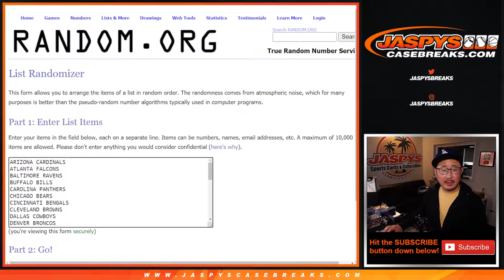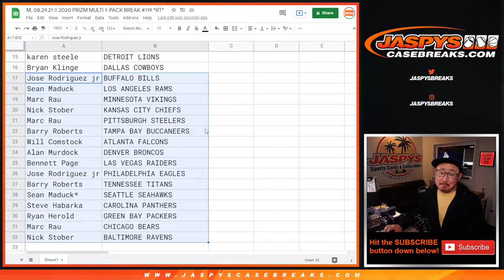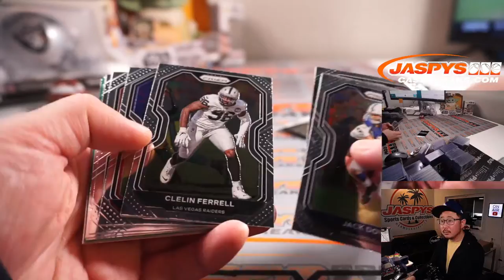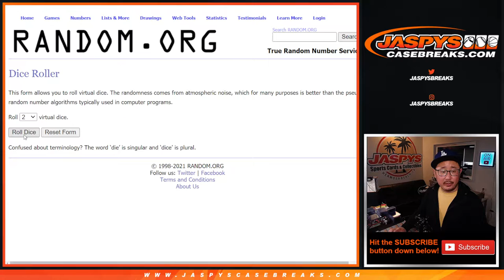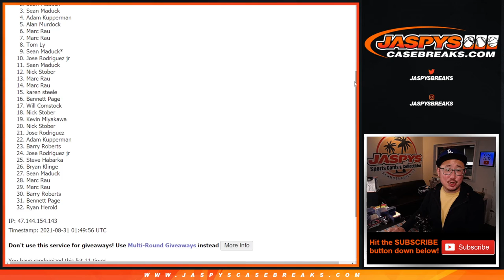M, 08.30.21 // 2020 PRIZM MULTI 1-PACK BREAK #119 *RT*